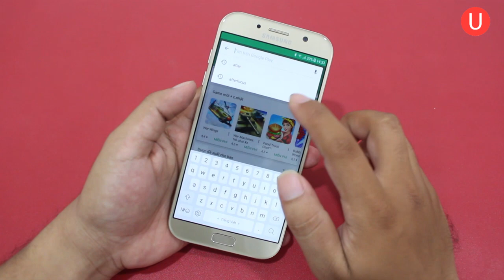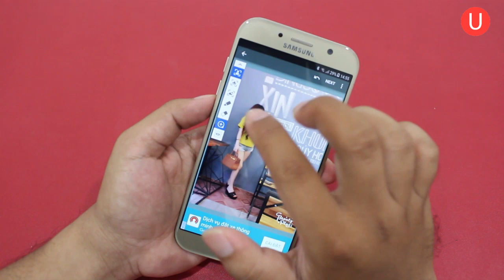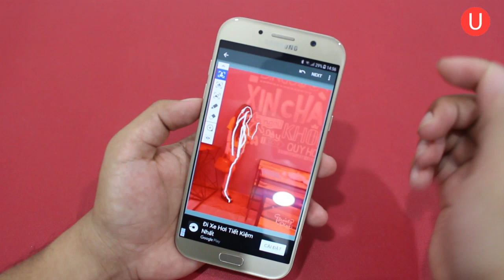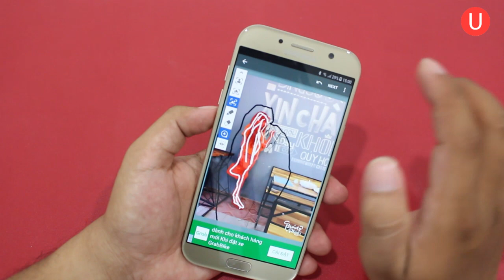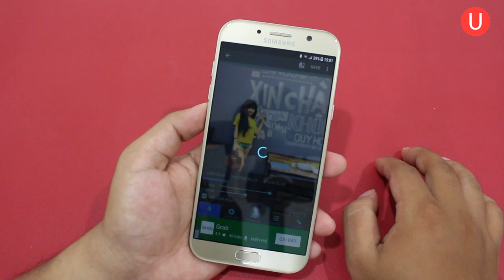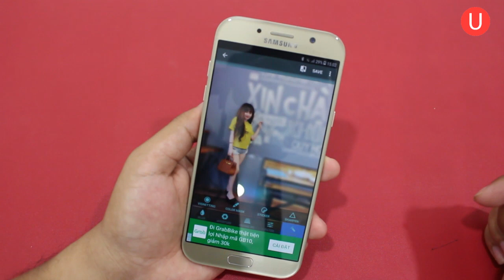Đức Huy Mobile | Sử dụng ứng dụng xóa phông tuyệt đẹp với Samsung Galaxy A7